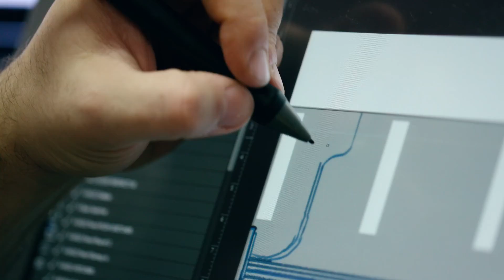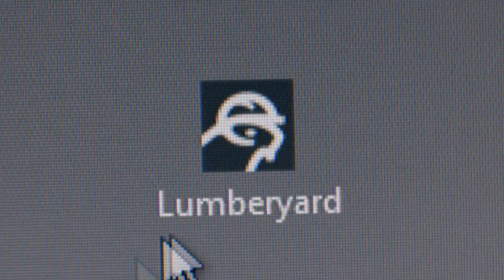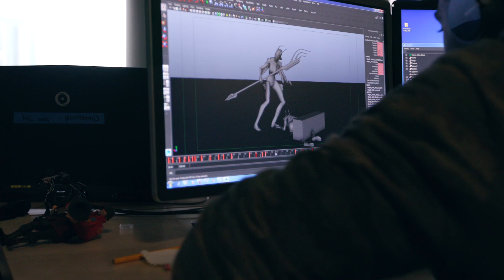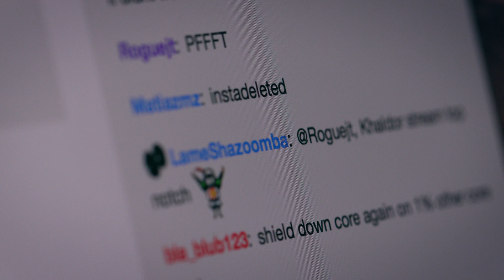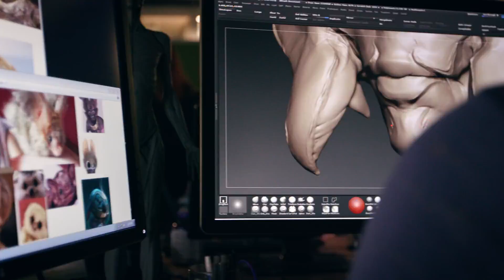Amazon Lumberyard Game Engine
Amazon Web Services introduces its free AAA Game engine. Dubbed Lumberyard, it offers full integration with AWS services as well as Amazon-owned Twitch.

Copyright Article: 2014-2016 VR World Limited
Copyright Video: 2016 Amazon Web Services, Inc.